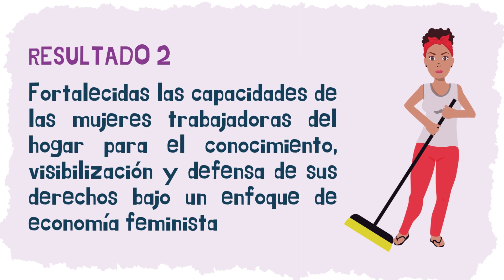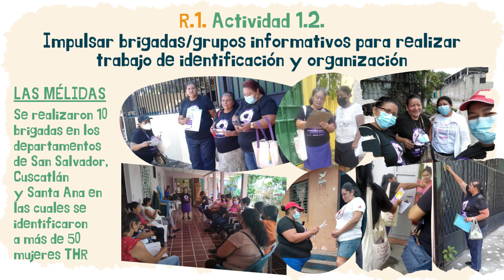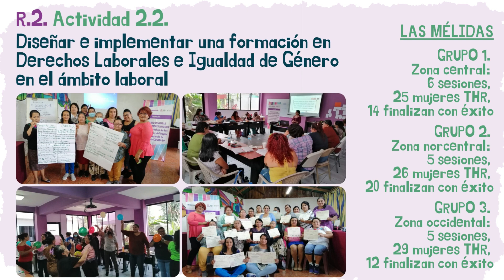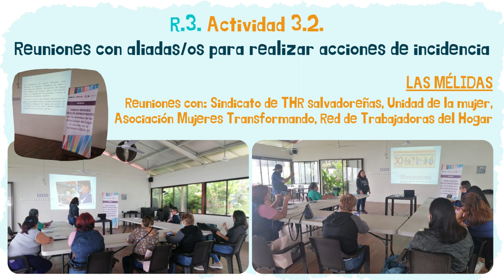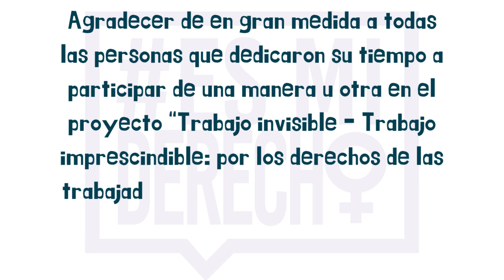Memoria audiovisual del proyecto “Trabajo invisible - Trabajo imprescindible"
Memoria audiovisual del proyecto “Trabajo invisible - Trabajo imprescindible: por los derechos de las trabajadoras del hogar en contexto de la pandemia COVID-19” llevado a cabo por SINTRADOMES-CASC (República Dominicana) y Las Mélidas (El Salvador), en coordinación con Fundación Mujeres y con la financiación de la Agencia Extremeña de Cooperación Internacional al Desarrollo (AEXCID).

El vídeo muestra de manera resumida los principales logros alcanzados con la ejecución del proyecto durante el periodo comprendido entre septiembre 2021 y diciembre 2022.

Agradecemos enormemente a todas aquellas personas que han hecho posible el desarrollo del proyecto y felicitamos por los avances conseguidos en materia de defensa de los derechos de las trabajadoras del hogar remuneradas en los países de República Dominicana y El Salvador, consiguiendo así una sociedad más justa e igualitaria.

Para ampliar información sobre el proyecto consulten la siguiente página web